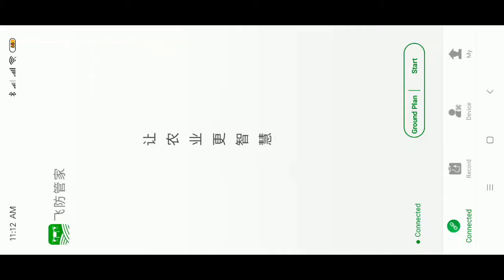K ++ route plan setup steps for crop spraying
K ++ ground control station APP route plan setup steps for crop spraying